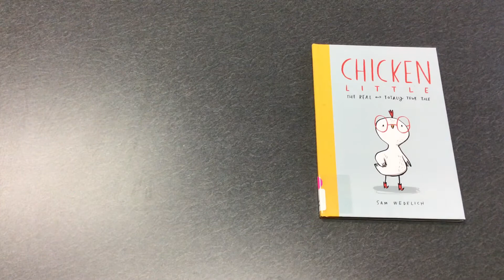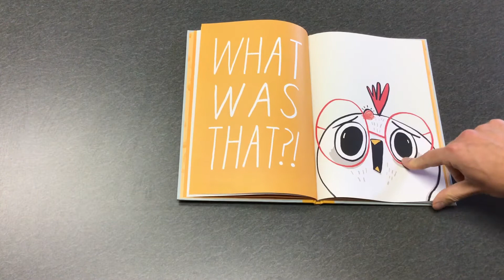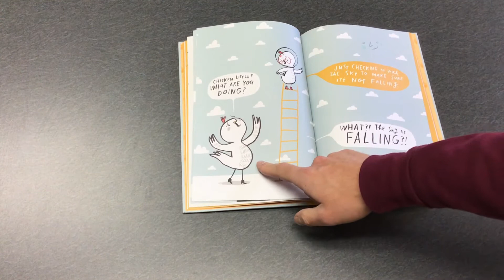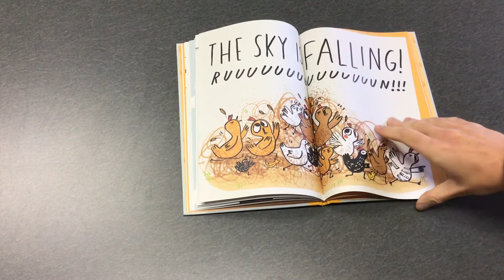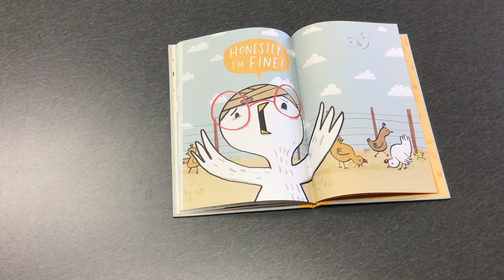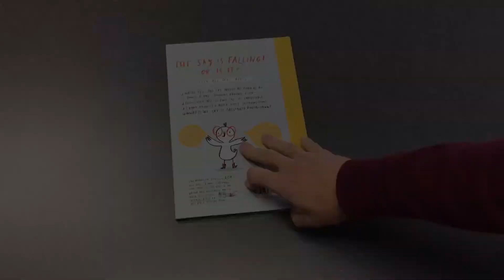Chicken Little Real & Totally True